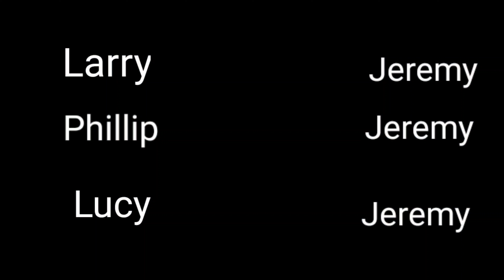The Episode Red Office - Episode 2: "Living with the Boss" (Short Episode)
This is episode 2 of
the episode red office (a short episode)

Cast:

Episode Red- Jeremy

Larry-              Jeremy

Phillip-            Jeremy

Lucy-              Jeremy